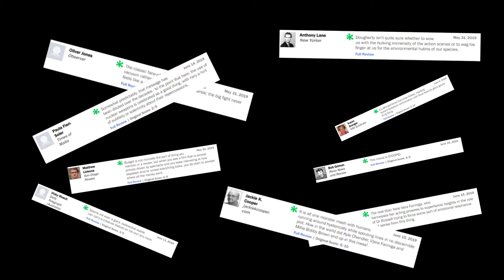Not Another Godzilla Review...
Welcome to the first ever review on this channel!

I've seen a lot of negativity on this movie and decided to put my thoughts out there on the matter!

Songs:
LL Cool J - Mama Said Knock You Out

Movie Clips/ Trailers:
Godzilla King of the Monsters owned by Warner Bros.

Images provided online.